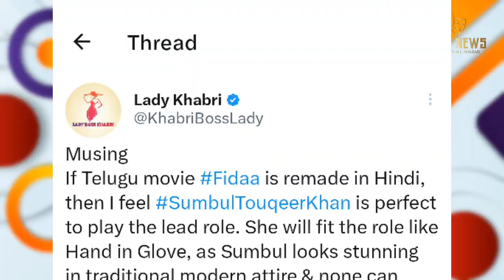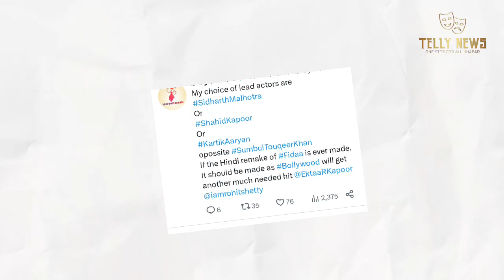Telugu movie के remake मैं नजर आएंगी Sumbul Touqeer Khan? ईस Bollywood Actor के साथ Debut!